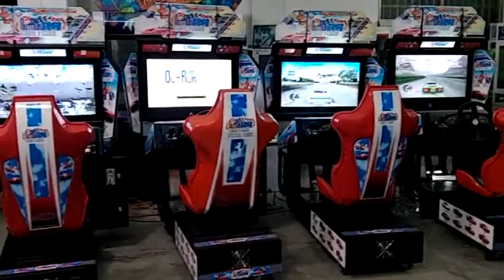Amusement Park Entertainment Equipment Outrun Racing Simulator Game Video Arcade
We also offer a wide variety of similar products at special pricing which many are not listed up here yet. Please let us know what you are looking for and we can list it up here for you on eBay. Customized Orders Welcomed. Product Feedback & Suggestions Welcomed.

Bulk orders enjoys good discounts.

If you are running a business/factory/store and requires multiple similar tools / products / goods/ materials/ machines/ equipment, do let us know. We have a wide range and variety to help kick-start your business and would provide any relevant advice. We can also give you bulk order discounts.